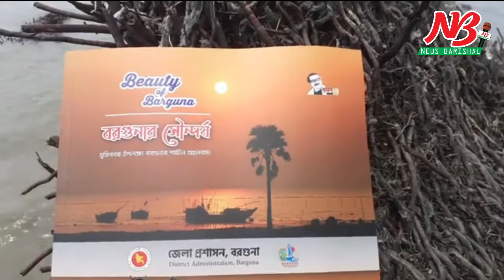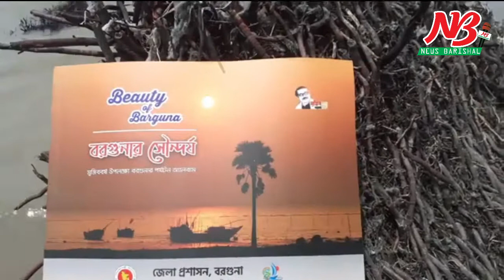হারিয়ে যাচ্ছে পাথরঘাটার গোরাপদ্মার সৌন্দর্য। Live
বরগুনার_পর্যটন_কেন্দ্র_হরিন_ঘাটা_গোরাপদ্মা_সোনাকাটা_আশার চর

হারিয়ে যাচ্ছে পাথরঘাটার গোরাপদ্মার সৌন্দর্য।

লাইভে জানাচ্ছেন মো. আরিফুর রহমান।